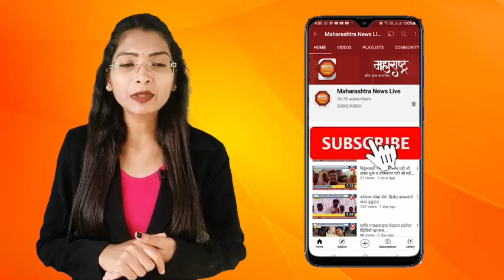आदिवासी समाजाने आरक्षणाची लाभार्थी व्हावे - एडवोकेट प्रकाश आंबेडकर...